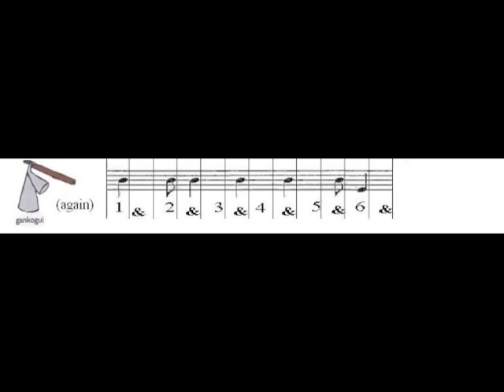Agbekor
Agbekor's six parts played individually, then together.